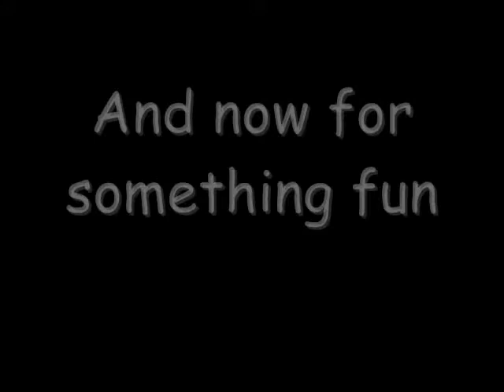Top 10 Things Said in F-OFF vs FMJ's I Quit Match @ Doomsday 2009